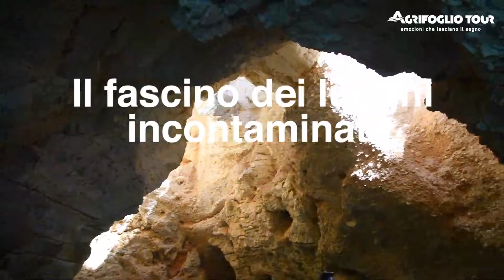Costa e Grotte del Gargano - AgrifoglioTour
Il Gargano con l'imponenza della sua maccia rocciosa, è lo sperone d'Italia che si tuffa nel mare Adriatico, interrompendo con i suoi tormentati motivi morfologici, la regolarità della costa. Faraglioni, scogli, insenature e baie di superba bellezza sono il risultato dell'erosione marina di rocce calcareee. Colpiscono, in modo particolare, le numerose grotte che spesso si aprono in saloni a cupola con altezze fino ai 50 metri. Al loro interno giocano molteplici riflessi di luce e da lontano è spettacolare osservare falesie bianche strapiombanti sul mare, sulle quali sono incollati contorti pini d'Aleppo, cuscinetti di lentisco e rosmarino.
Scopri con noi costa e grotte del Gargano

OPERAZIONE COFINANZIATA
CON RISORSE DEL PSR PUGLIA 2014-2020
- MISURA 19 "SOSTEGNO ALLO SVILUPPO LOCALE LEADER"
SOTTOMISURA 19.2 " SOSTEGNO ALL'ESECUZIONE NELL'AMBITO DEGLI INTERVENTI DELLA STRATEGIA"

SSL 2014 – 2020 GAL GARGANO

INTERVENTO 3.3 SOSTEGNO ALLA COMMERCIALIZZAZIONE